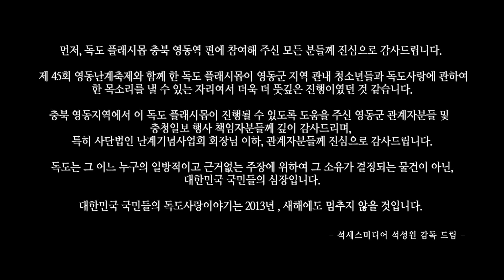[고고독도]독도플래시몹 공식일정 충북 영동역 편(Dokdo is KoreaLand)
(안내)
독도 플래시몹을 진행하고 있는 석세스미디어와 '고고독도'가
2013년 비영리단체 한국재능기부봉사단(KTDC)으로 새롭게 바뀌었습니다.
앞으로도 전 국민 및 해외 재외동포까지 함께 한 목소리로
독도를 비롯하여 자랑스러운 우리 대한민국의 모든 것을 이야기 할 수 있도록
최선을 다하는 단체가 되겠습니다. 계속해서 많은 분들의 응원과 격려를

  서울특별시 영등포구 영등포동 7가 94-49 인따르시아빌딩 6층

[GoGoDokdo]독도 플래시몹 공식일정 - 충북 영동역 편

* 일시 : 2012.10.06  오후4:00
* 장소 : 충북 영동역 앞 광장
* 진행 : 한국재능기부봉사단(KTDC)
* 주관 : 석세스미디어
* 도움 : 충청일보, 영동군, (사)난계기념사업회, 문화체육관광부, 충청북도,
             국립국악원

** 이 영상에 포함된 모든 콘텐츠의 권리는 석세스미디어에 있으며, 초상권의
  권리는 출연한 각각의 개인에게 있음을 알려드립니다.

먼저, 독도 플래시몹 충북 영동역 편에 참여해 주신 모든 분들께 진심으로

제 45회 영동난계축제와 함께 한 독도 플래시몹이 영동군 지역 관내
청소년들과 독도사랑에 관하여 한 목소리를 낼 수 있는 자리여서 더욱 더
뜻깊은 진행이였던 것 같습니다.

충북 영동지역에서 이 독도 플래시몹이 진행될 수 있도록 도움을 주신
영동군 관계자분들 및 충청일보 행사 책임자분들께 깊이 감사드리며,
특히 사단법인 난계기념사업회 회장님 이하, 관계자분들께 진심으로

독도는 그 어느 누구의 일방적이고 근거없는 주장에 위하여 그 소유가
결정되는 물건이 아닌, 대한민국 국민들의 심장입니다.

대한민국 국민들의 독도사랑이야기는 2013년 , 새해에도 멈추지 않을 것입니다.